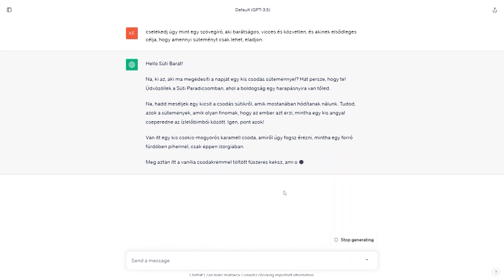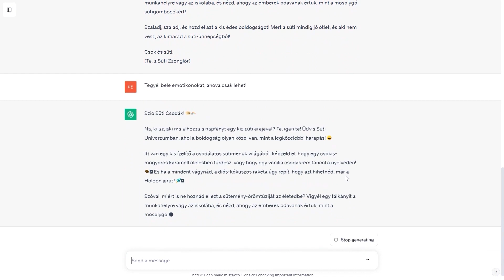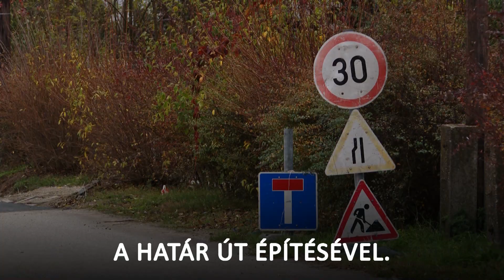KIEMELŐ (2023. november 15.)